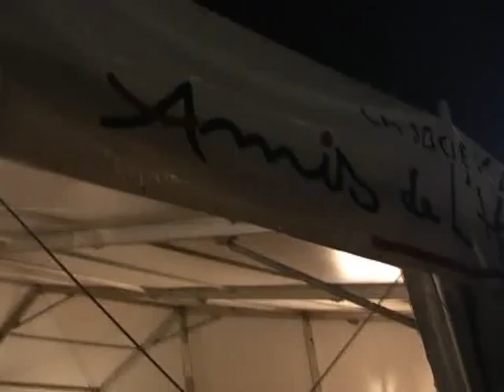Bernard Lubat à la fête de l'Huma 2010.mpg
Aux "Amis de l'Humanité" bal avec Bernard Lubat le 11 septembre 2010 à la fête de l'Huma.